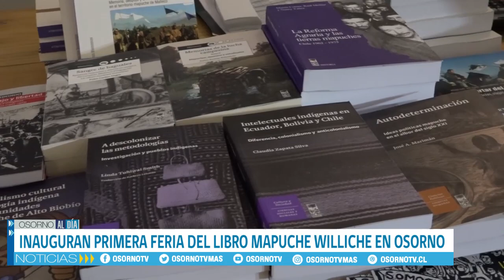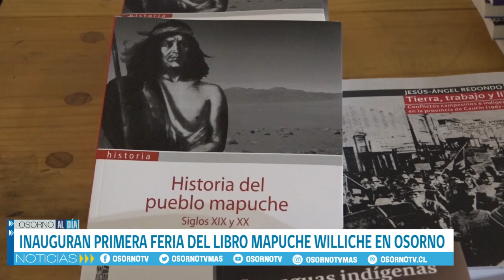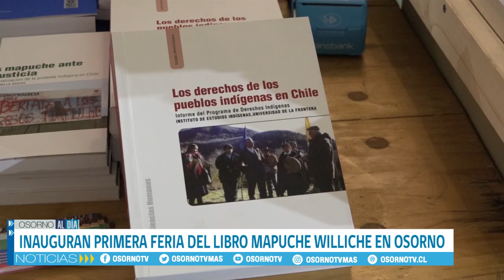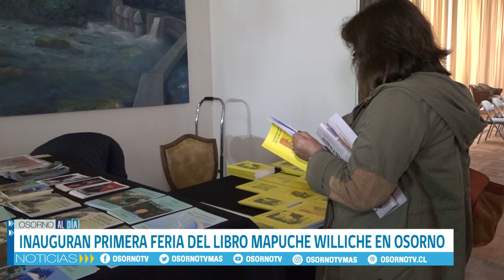INAUGURAN PRIMERA FERIA DEL LIBRO MAPUCHE WILLICHE EN OSORNO